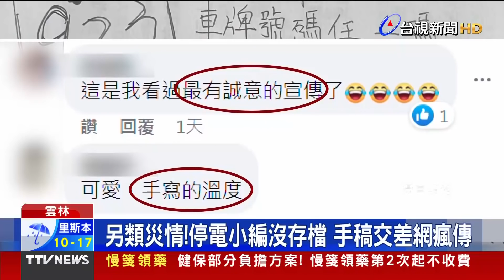電網脆弱元凶曝？ 驚傳驗收放水釀禍【重點新聞】-20220305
(00:00)電網脆弱元凶？傳台電高壓電纜驗收放水
(02:12)中火滿載發電+境外汙染物 過敏求診增2-3成
(03:54)另類災情!停電小編沒存檔 手稿交差網瘋傳
(05:44)「最硬」教召首登場 400人蓄勢待發「守海灘」